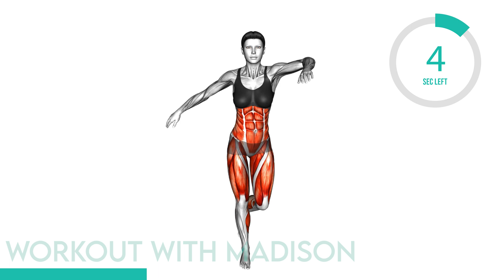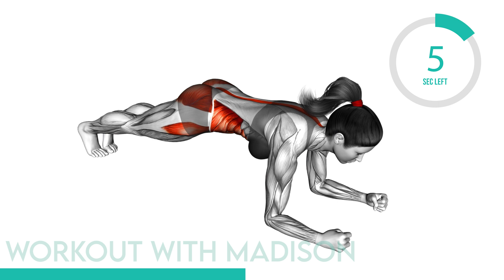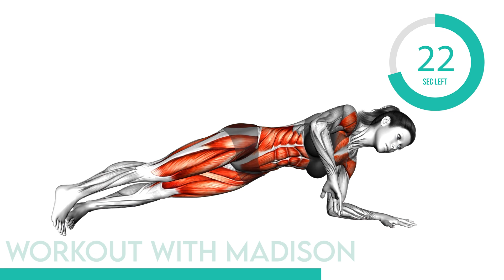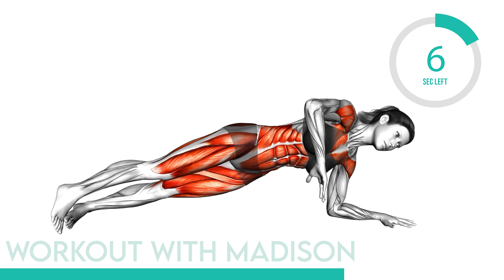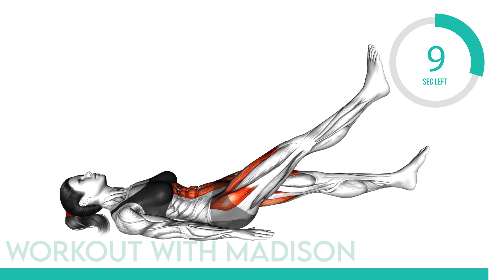Get Rid of Those Love Handles - Beginner Workout From Home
The "Get Rid of Those Love Handles - Beginner Workout From Home" is a YouTube video that features a workout routine designed to target and eliminate stubborn love handles, which are fat deposits that accumulate around the waistline. The video is tailored towards beginners who are new to working out or have limited experience with exercise.

The video is led by a fitness instructor who guides viewers through a series of exercises that can be done at home without any equipment. The workout routine focuses on strengthening the core muscles, burning fat, and improving cardiovascular endurance. The exercises range from simple crunches, planks, and side bends to more intense moves like mountain climbers and bicycle crunches.

Throughout the video, the instructor demonstrates each exercise and provides helpful tips on proper form and technique. The video is accompanied by upbeat music and motivational cues to keep viewers engaged and motivated. By the end of the workout, viewers should feel a sense of accomplishment and be one step closer to achieving their fitness goals.

0:00 Intro
0:05 Side Crunch Right
0:35 Side Crunch Left
1:10 Back Kick Heel Touches
1:45 Front Plank Aith Arm And Leg Lift
2:20 Hip Roll Plank
2:55 Air Bike
3:30 Rolling Bridge
4:05 Bicycle Crunch
4:40 Standing Side Crunch
5:15 Flutter Kicks